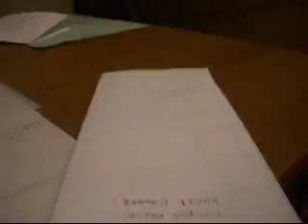teck deck bike (made from k-nex)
song: 5 Man Electrical Band - Absolutely Right. The teck deck bike is easy to make, and I got bored so I made this edit for you all. Hope you enjoy.